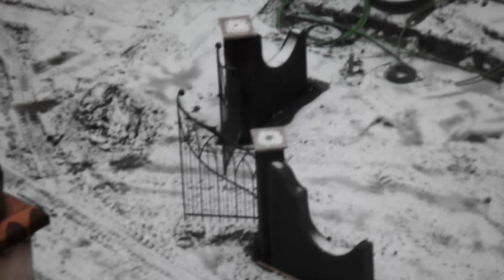Symbolica Bouwupdate Nr. 5 - Efteling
Vanaf de zomer van 2017 mogen bezoekers van de Efteling op audiëntie bij de koning in Symbolica, het Paleis der Fantasie. Een wonderlijke overdekte familie-attractie waar niets is wat het lijkt. Iedereen is er welkom. Van jong tot oud. Tovernar Pardoes zorgt ervoor dat een bezoek verrassend en betoverend zal zijn. Bezoekers worden meegevoerd door geheime gangen en langs magische vertrekken, waarbij ze van de ene verbazing in de andere vallen.